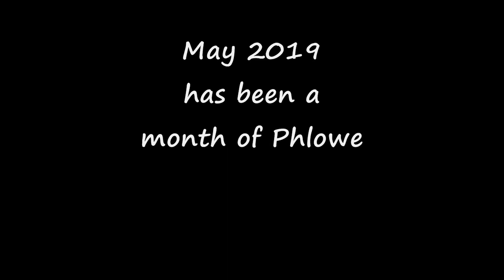Flower of life CROP CIRCLE ~ May 2019